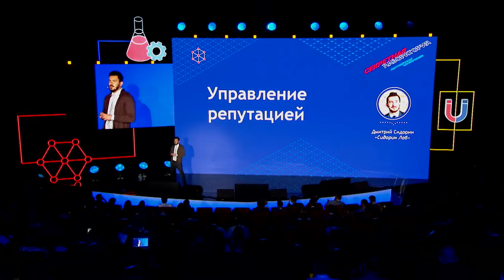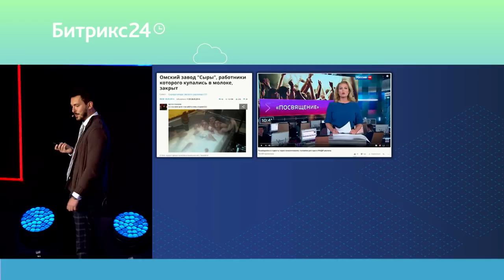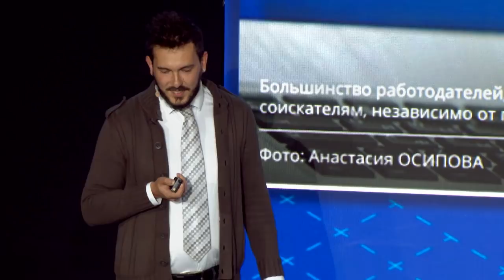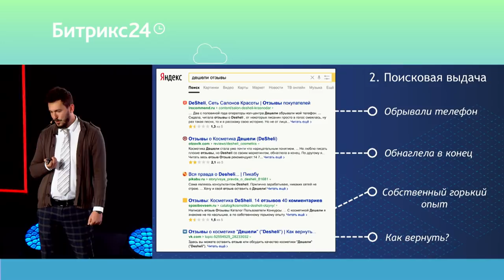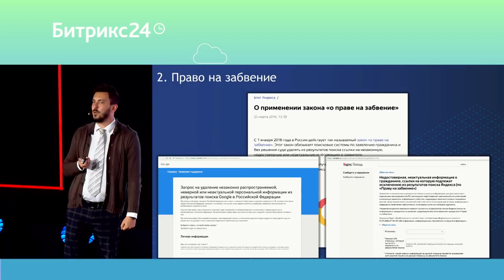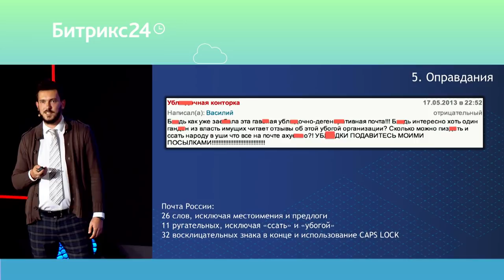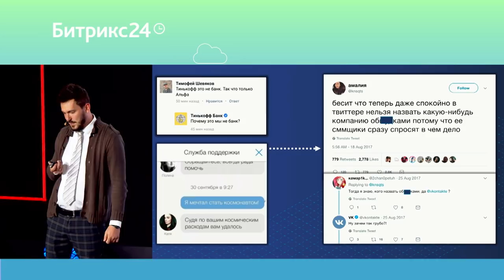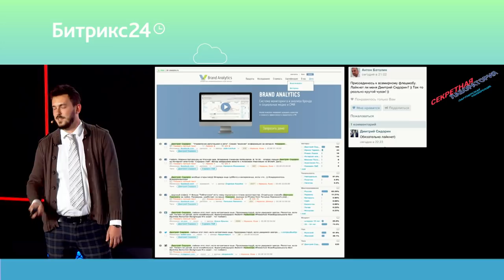Будущее коммуникаций и управления репутацией в Интернете. Дмитрий Сидорин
"Секретная Лаборатория"
28 сентября 2018 г.